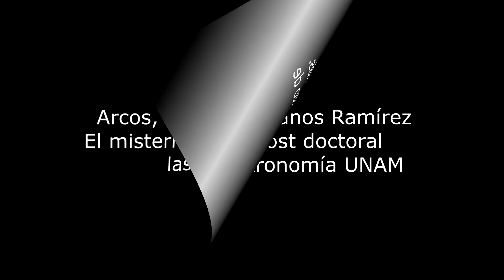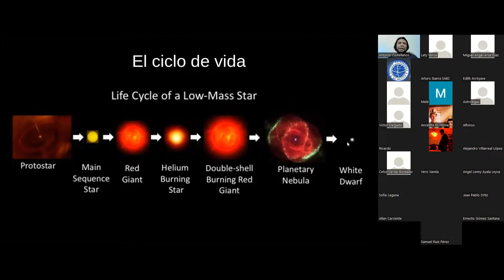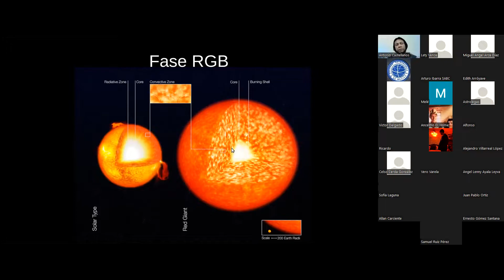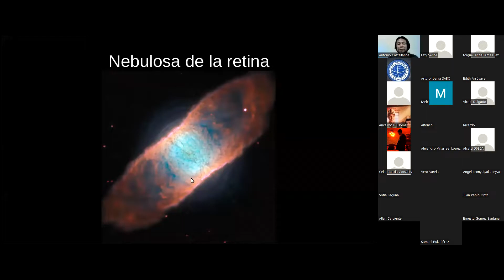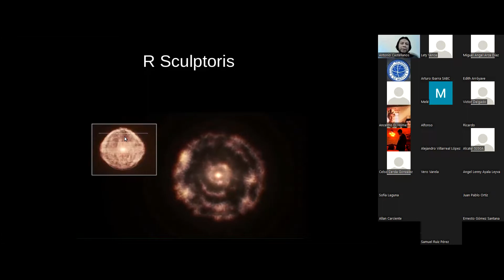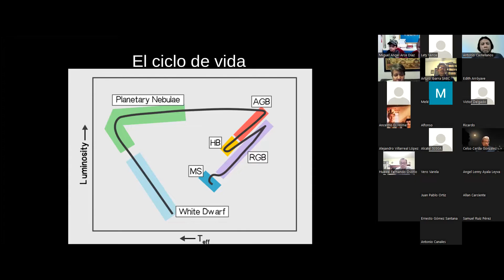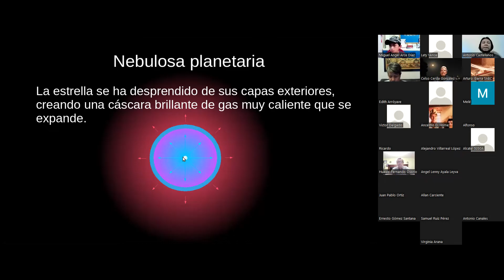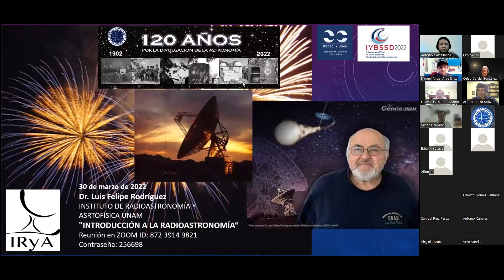Arcos, anillos, espirales y mas. El misterioso comportamiento de las estrellas AGB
Conferencia presentada por el Doctor Antonio Castellanos Ramírez, Investigador post doctoral del Instituto de Astronomía de la UNAM.